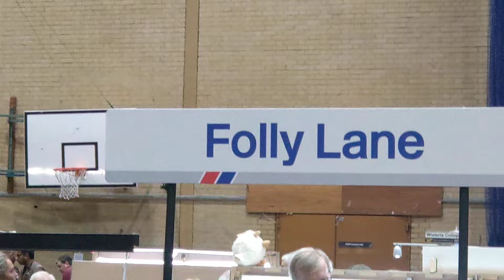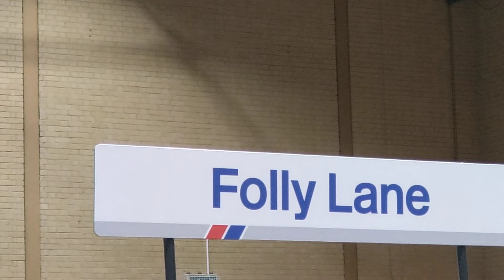FOLLY LANE | TOLWORTH SHOWTRAIN MODEL RAILWAY EXHIBITION 2024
Get ready to watch an amazing model railway layout with a wonderful level crossing. Train enthusiasts shall love this video because of the train models. The detailed level crossing is impressive. The level crossing is one of my favourite aspects of this wonderful model railway layout. I hope that you enjoy the sound of the trains as the move along the tracks. Although there is music during some of my video, I do hope that train enthusiasts shall still be allured by the train sounds and seeing the train station.

Welcome to Tolworth Showtrain Model Railway Exhibition 2024 of The Hampton Court Model Railway Society.

This model railway exhibition took place on 9th and 10th November 2024 at The Tolworth Recreation Centre.

FOLLY LANE
4mm Scale 16.5mm Gauge
Beckenham & West Wickham MRC

According to the programme for this model railway exhibition:

"Folly Lane is based somewhere in the Southern Region - Wessex, Sussex or Kent but loosely based upon Haslemere. It has an aggregate yard next to the station with working level crossing and signals and a wide range of stock and interesting running options using DCC system."

I added music to my train video because as I was filming, a conversation transpired between one of the visitors and one of the hard-working group of people who were trying to keep the trains moving. I hope that people understand and the names of people who were not present were mentioned.

When I asked one of the members of The Beckenham & West Wickham MRC if I could film, they kindly granted me permission. I do hope that they agree that the conversation should not be published. If, however, someone feels different, please let me know. I am only doing what I personally think is fair, not fully knowing the circumstances of the disagreement.

One of my favourite aspects of this model railway is the level crossing at Frog Lane, which is located in close proximity to a playground. The functioning train signals are just amazing Furthermore, if you are a fan of train sounds, it is highly likely that you shall enjoy my train video. It is also lovely to see the trains arriving and departing from Folly Lane. I also filmed the train tracks because I know many people want to see these up close.

Despite filming for over twenty minutes, I did not film this layout to the extent that I wanted. It  was crowded and people were eager to see all that Folly Lane had to offer.

hamptoncourtmrs.co.uk